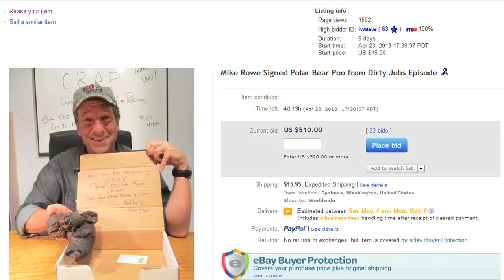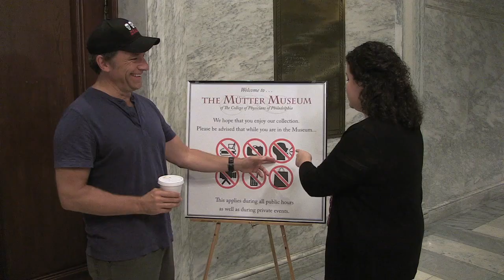C.R.A.P. Auction SGDI - Mütter Museum Plush Megacolon & Autographed Mike Rowe Photo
Nothing says C.R.A.P. (Collectibles Rare and Precious) like a plush megacolon!

In the first season of Somebody’s Gotta Do It Mike visited the amazing Mütter Museum in Philadelphia, PA.  There he met curator Anna Dhody – she gave Mike a tour of the museum and showed him fascinating oddities like the real life megacolon. Before Mike left she gave him the plush version that is exclusive to the Mütter Museum.